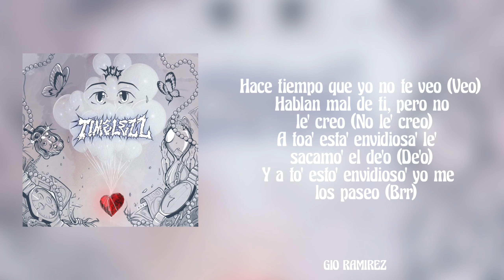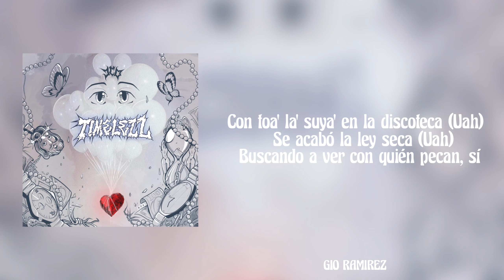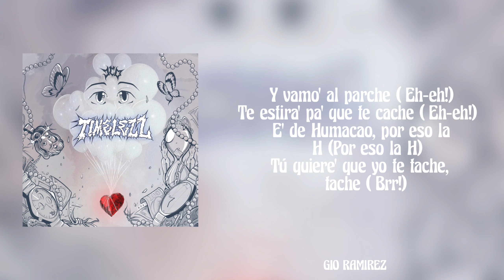Jhay Cortez, Anuel AA - Ley Seca (Letra)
Song - Ley Seca
     Artists - Jhay Cortez & Anuel AA
     Album - Timelezz